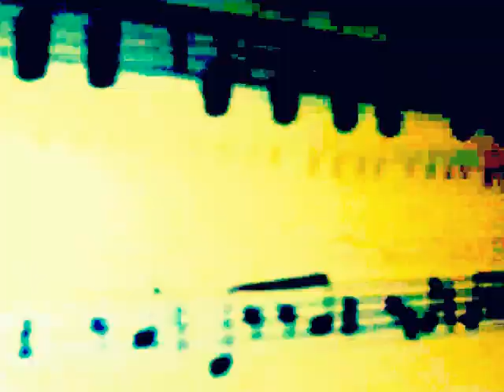Warped Record: An Original Experimental Piece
This is an experimental piece. You have been warned!